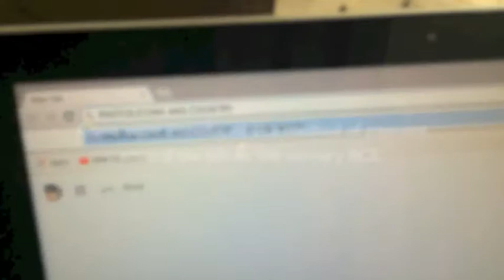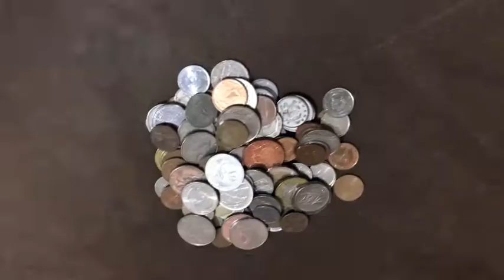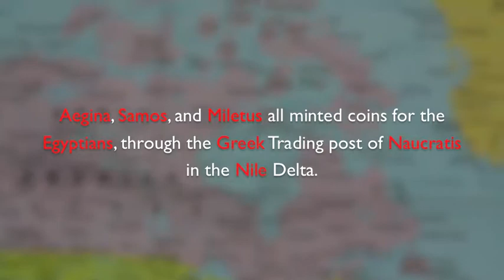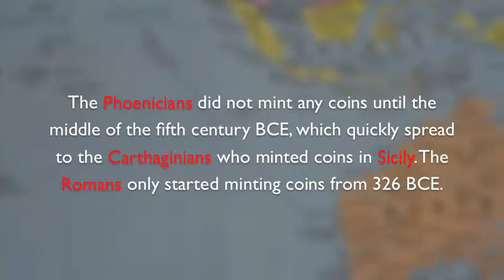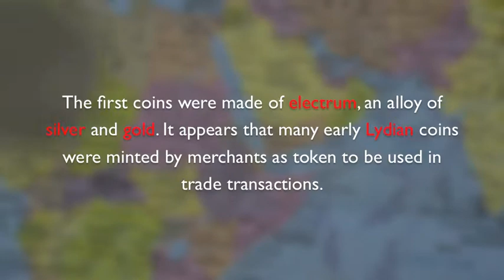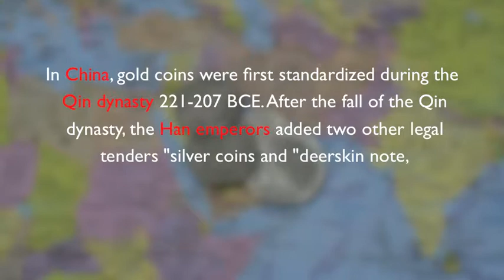LOST COINS FROM AROUND THE WORLD VLOG 16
I HOPE THIS VIDEO WILL GIVE OUR COINS BE BROUGHT BACK TO THEIR HOME COUNTRY, LIKE:
UNITED STATES OF AMERICA, CANADA, AUSTRALIA, CHINA, EUROPE, MALAYSIA, INDONESIA, PHILIPPINES, INDIA, TURKEY, AND MIDLLE EAST COUNTRY, AND MANY MORE.